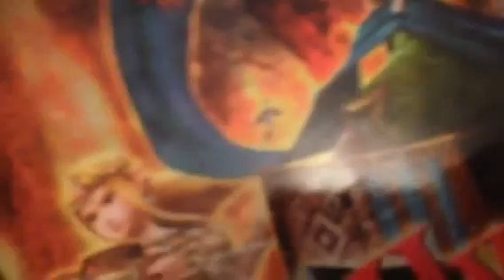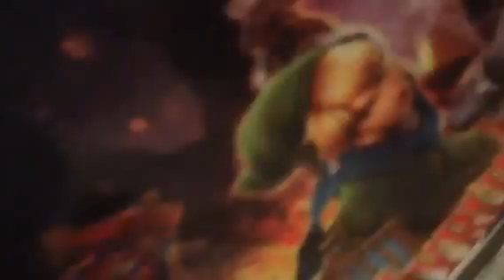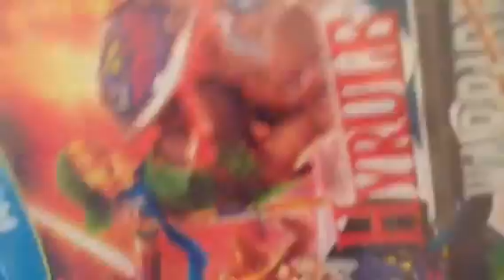Hyrule Warriors collector unboxing kikoo